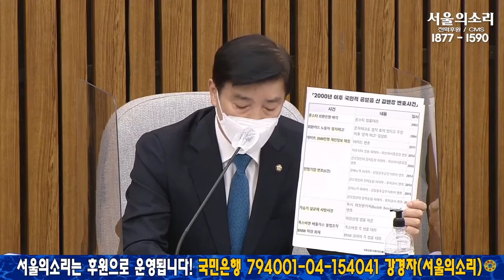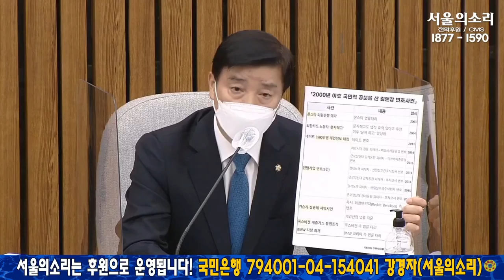전범 기업 까지 변호했던 김앤장, 한덕수는 정말 몰랐나?!